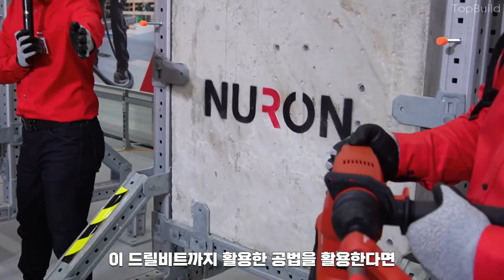힐티의 새로운 뉴론 플랫폼 / 생산성을 향상시키는 방법 [EP 4/6]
힐티의 새로운 뉴론 플랫폼의 생산성 존 영상입니다.

제품에 대해 더 궁금하시거나 시연이 필요하시면 힐티코리아 본사 직원이 직접 출장하여 제품 시연이 가능합니다.
아래의 링크를 클릭하시고 제품 시연 요청을 하시기 바랍니다.